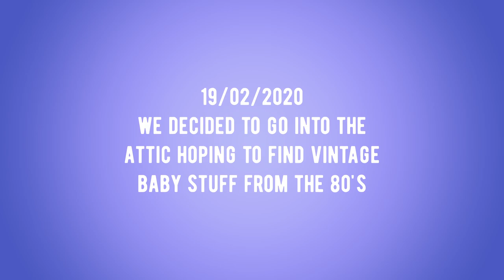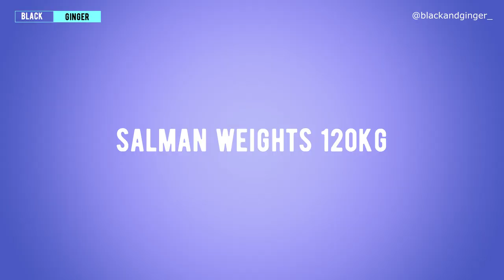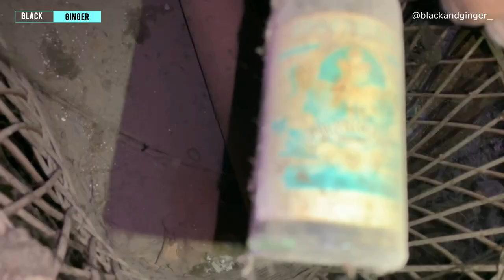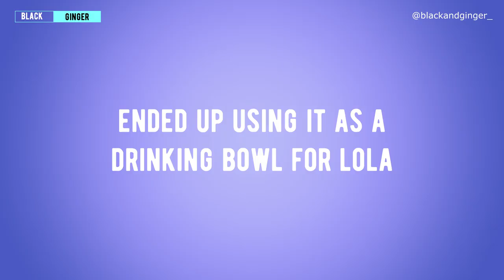Transforming A Vintage 80's Baby Buggy/Stroller - Ex-Yugoslavia Style (Black And Ginger)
We decided to go into the attic because Leona's parents told us there are some baby stuff that were used by she and her siblings back in the 80's and 90's. We found a vintage 1987 buggy/stroller and we transformed it over the course of 8 months. This buggy/stroller was bought during the ex-Yugoslavia times and we are very proud of the fact that we brought it back to life

RELEVANT LINKS